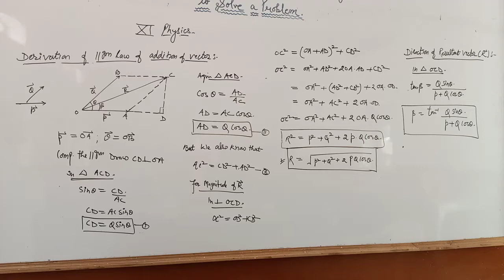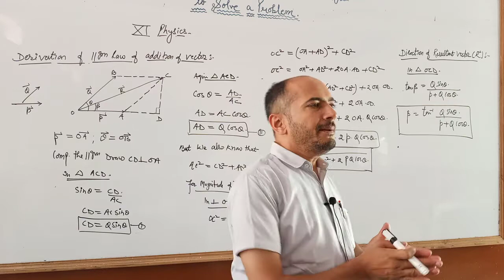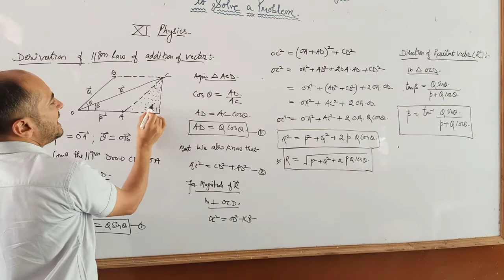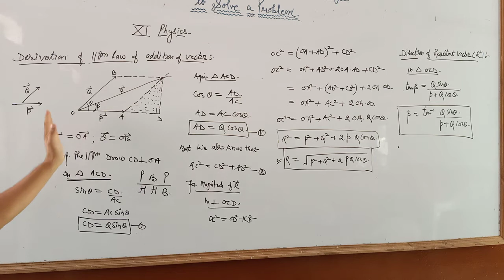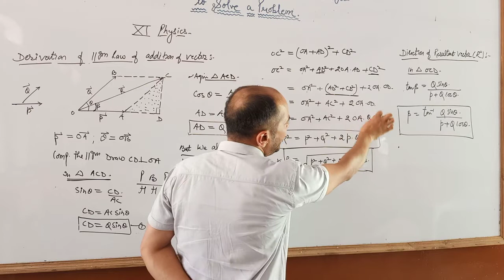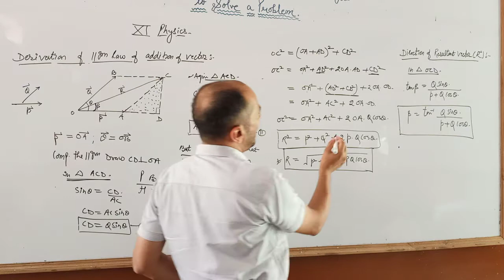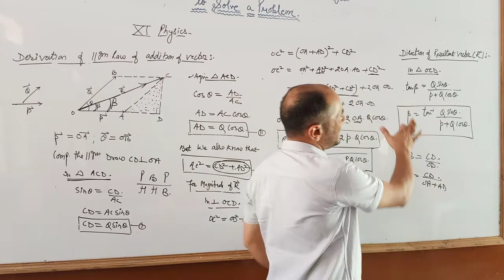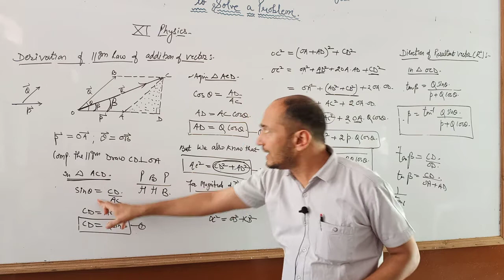Parallogram law of vector addition Of 11 Physics